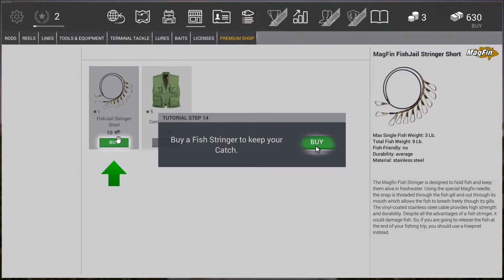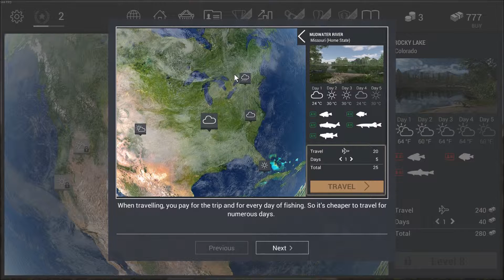Fishing Planet Early Access gtx 980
playing a nice easy game of fishing while on the desktop pc usieng the gtx 980 classified